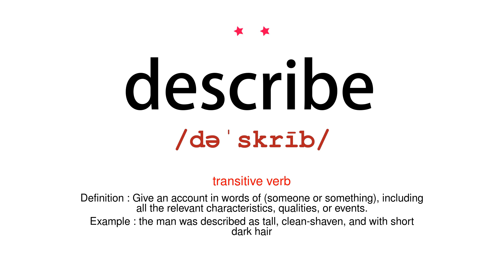How to pronounce describe - Vocab Today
The pronunciation of the word describe in Amercian accent is demonstrated in this video. If the word is from another language, such as brand name, it will be pronounced in its original language. Based on the word frequency, this is of 2 stars difficulty.

The word describe has the following meanings:
1. (transitive verb)
Definition : Give an account in words of (someone or something), including all the relevant characteristics, qualities, or events.
Example : the man was described as tall, clean-shaven, and with short dark hair
2. (transitive verb)
Definition : Mark out or draw (a geometric figure)
Example : on the diameter of a circle an equilateral triangle is described